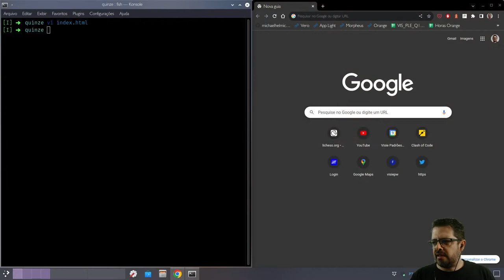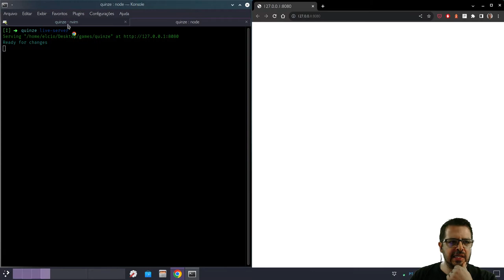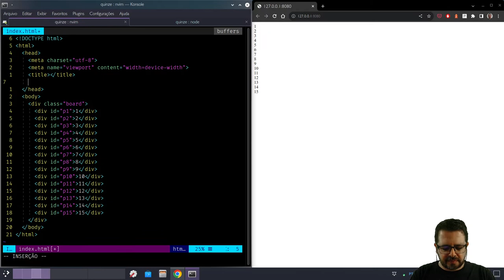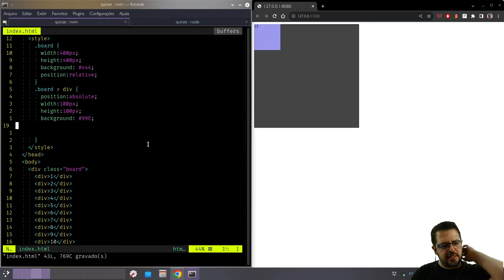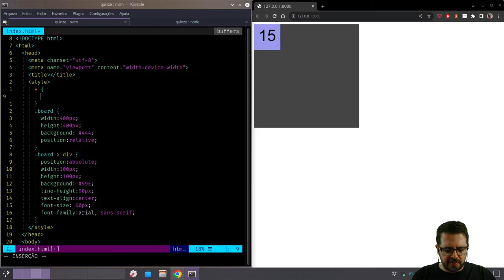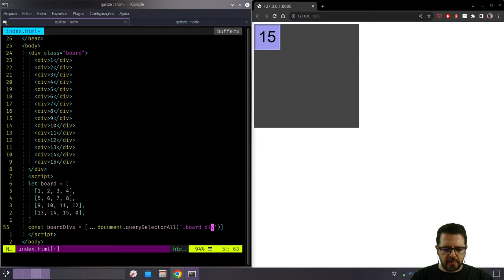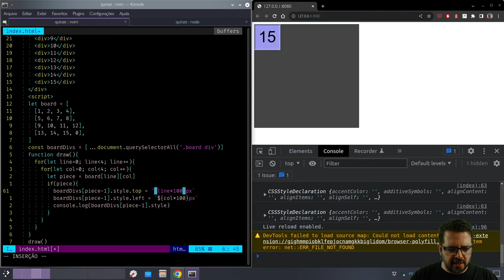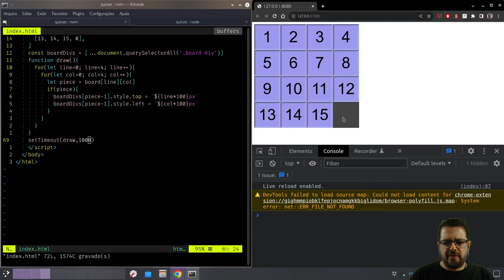Jogo do Quinze - 1 de 4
Vamos desenvolver esse clássico em VanillaJS? Acompanhe a série.